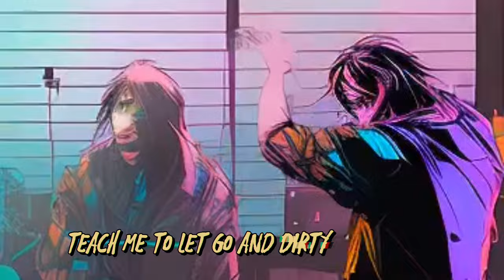Yesterday (Official Lyrics Video)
Song was written by: Hayden Stanford, Caleb Truman, David Beckett & Phill Good